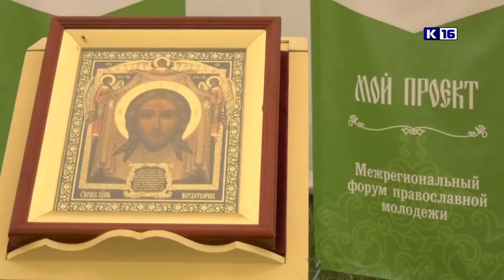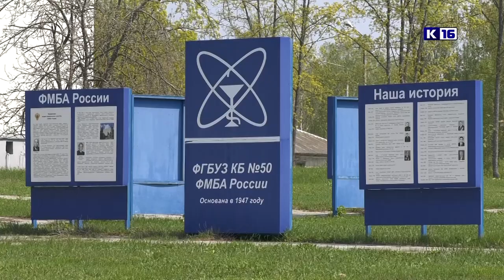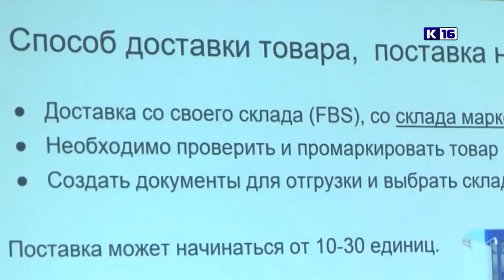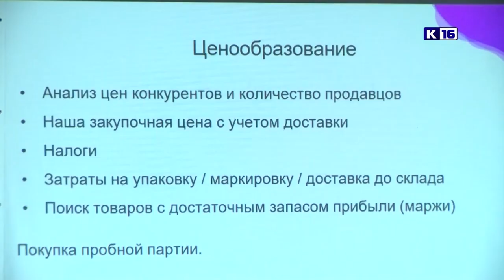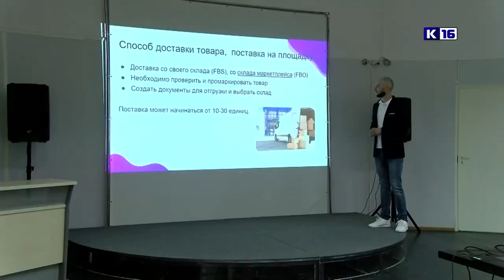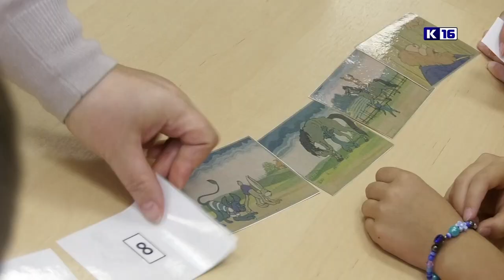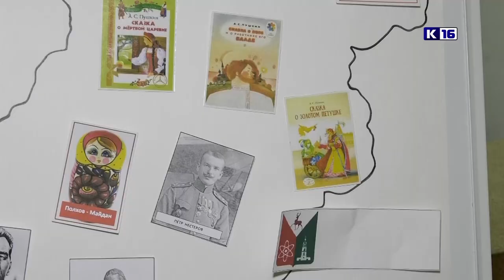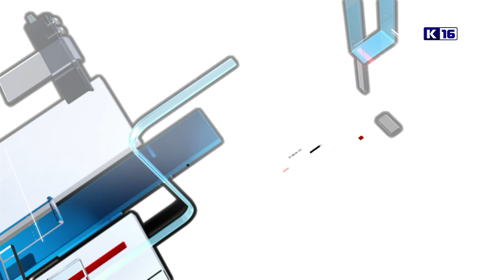Новости Сарова 21.07.2022